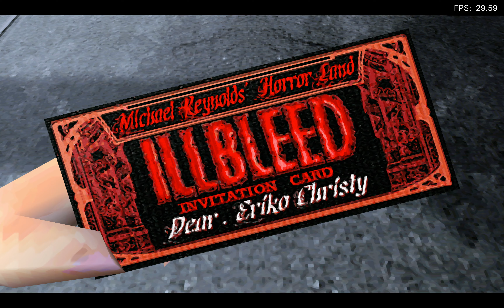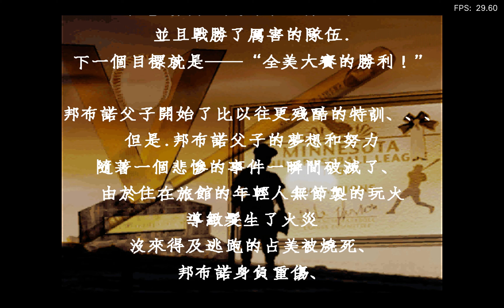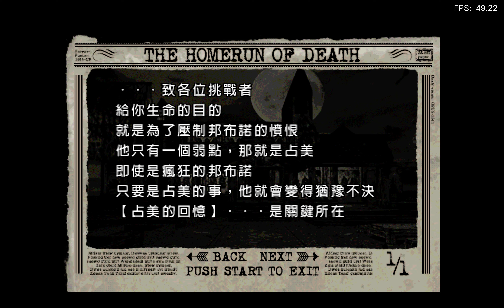ILLBLEED | Flycast ( RetroArch ) | 4K 60FPS Widescreen Patched | Dreamcast PC Emulator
i9 9900K , RTX 3080 ( OC ) ,2160P ,60FPS

Internal Resolution = "9600 x 7200"
Render to Texture Upscaling = "8x
Anisotropic Filtering = "16"
xBRZ= "6X"
Alpha Sorting = "per-triangle (normal)"
Threaded Rendering = "disabled"
Enable DSP = "disabled"
Enable RTTB = "disabled"